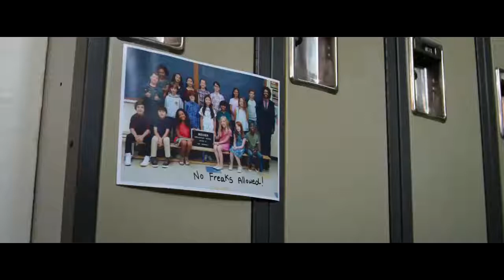Wonder - Julian gets busted (HD)